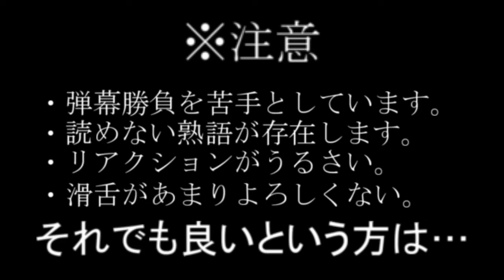【初見実況】東方Win版の歴史をたどろう！第1弾『東方紅魔郷』Part8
はい！こんちはー！まりもでぃーす！
今回はステージ３です。更新頻度が上がってますねｗ
毎週水曜日に投稿にしようかな？